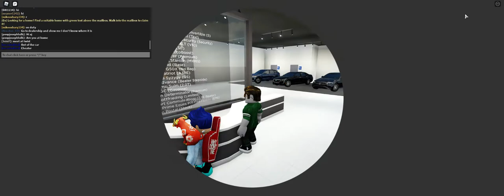Roblox with friends!